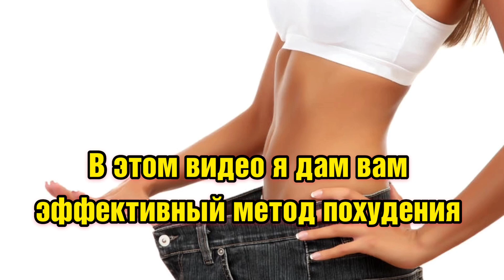ПЕЙТЕ ЭТОТ СОК и ЖИРА СТАНЕТ НАМНОГО МЕНЬШЕ !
Очень простой и эффективный рецепт похудения.

Ваша СОЛОМА ♥️